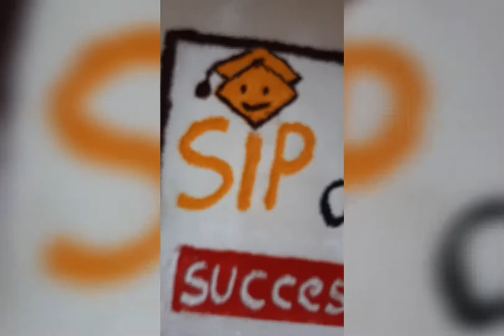Rangoli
Sip Abacus